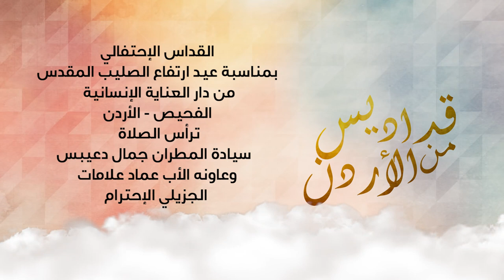القداس الإحتفالي بمناسبة عيد إرتفاع الصليب المقدس - الفحيص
القداس الإحتفالي بمناسبة عيد إرتفاع الصليب المقدس
من دار العناية الإنسانية - الفحيص
ترأس الصلاة
سيادة المطران جمال دعيبس
وعاونه الأب عماد علامات
الجزيلي الإحترام
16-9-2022